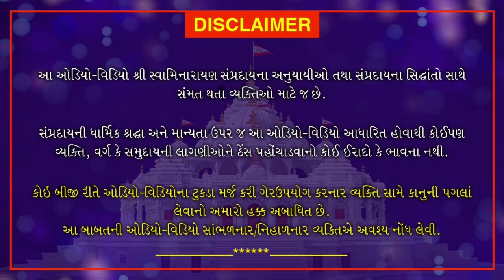Haricharitramrut Sagar Pur 11 Tarang 57| હરિચરિત્રામૃત સાગર પૂર 11 તરંગ 57| March 1, 2021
Swaminarayan Sampraday’s great saint P. P. Sadguru Shree Aadharanand Swami had composed this scripture Shree Haricharitramrut Sagar. Pu. Swami has enriched the highest authority of Swaminarayan Bhagwan and His highest greatness and divinity as well as the importance of Indian culture via this epic scripture comprising of 100 Thousand ‘Shlokas.’